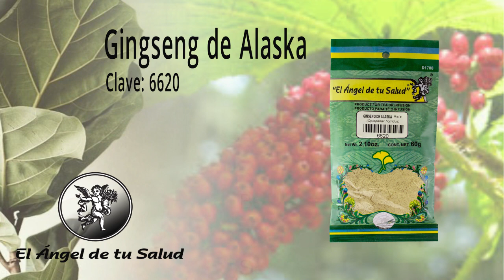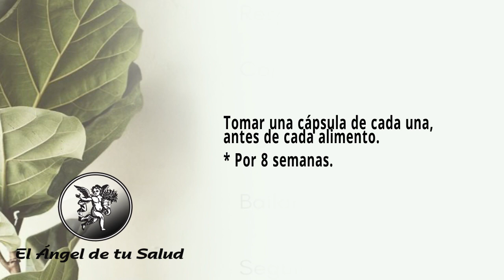FÓRMULA HERBOLARIA PARA TRATAR EL CÁNCER DE PRÓSTATA